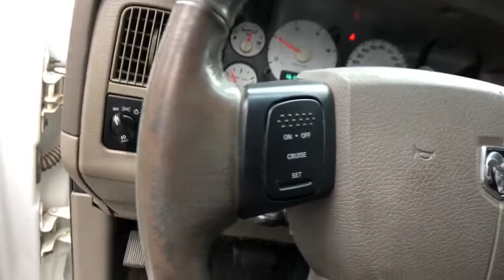2004 Dodge Ram 3500 Clarkston, Waterford, Lake Orion, Grand Blanc, Highland, MI P3944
Bright White Clearcoat Used 2004 Dodge Ram 3500 available in Clarkston, Michigan at Bowman Chevrolet. Servicing the Waterford, Lake Orion, Grand Blanc, Highland, MI area.

2004 Dodge Ram 3500 SLT - Stock#: P3944 - VIN#: 3D7MU48C34G255633

Bowman Chevrolet
6750 Dixie Hwy

2004 DODGE RAM 3500 SLT**4WD**Tonneau Cover**Bedliner, Hitch, and Driver-Power SeatingbrbrAt Bowman Auto Group we provide One Great Experience and are proud to offer Transparent Pricing! Proudly serving: Oakland County, Clarkston, Bloomfield Hills, Flint, Waterford, Holly, Whitelake, Lake Orion and Detroit.